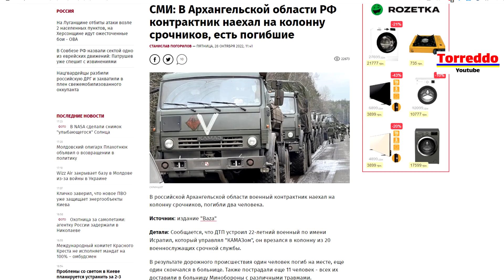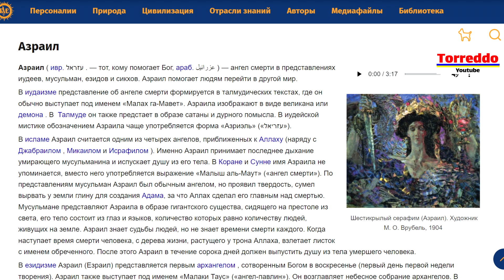На России КамАЗ по колонне срочников. Водителя зовут Исрапил.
ПриватБанк: 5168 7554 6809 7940

В Архангельской области на России военный КамАЗ под управлением контрактника, совершил наезд на пешую колонну срочников.